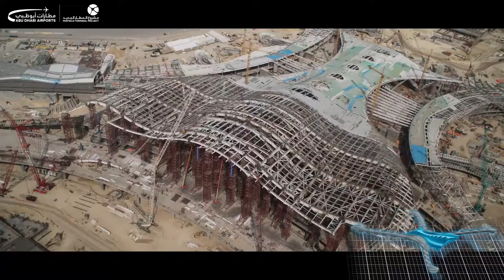Have a look at these majestic aerial views of the Midfield Terminal progress.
الق نظرة على آخر التطورات في مبنى المطار الجديد
Take a look at the latest developments in the building of the new airport